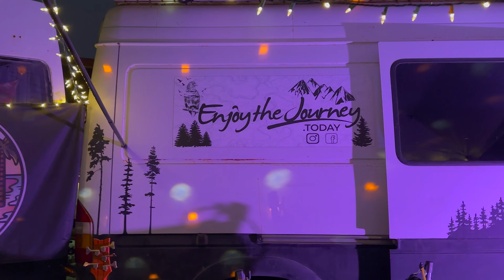Travel Highlights & Best Drone Footage 2022 | Happy Holidays!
What a year! After all the social distancing during the Pandemic, I really felt the urge to go out and have fun, and so I did! No regrets at all, I volunteered at most of the events I attended, and stayed in the Pacific NW area because of the fuel prices. Nevertheless, this definitively was one the my most fun years ever.
In this video I an inviting you to join me on a re-cap of my Travel Highlights of 2022, including my best Drone Footage\Aerial Images so far, and I am adding some not yet published video footage as well.
Below is a list of the Highlights, with a link to each Video if available:
1. Lake Havasu Christmas Lights
7. Manifest, Lyle, WA
10. Gorge Blues & Brews, Stevenson, WA
11. Tectonic SHIFT Festival, Tygh Valley, OR
12. Big Obsidian Flow near Bend, OR
13. Nomad Gathering at Honeymoon Farm, OR
14. Up in the mountains near Eugene, OR

Consider buying me a coffee in the link below, every little bit helps!

Blessings!
Stefanie